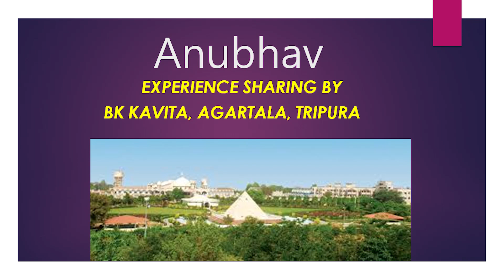Anubhav-sharing Godly Life experiences by BK Kavita Behen, Agartala, Tripura 15-2-2021